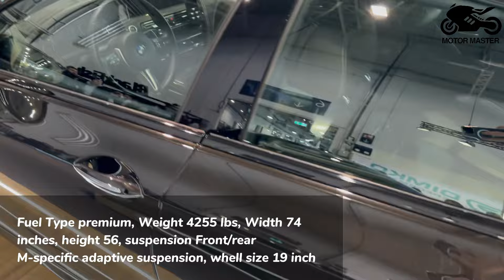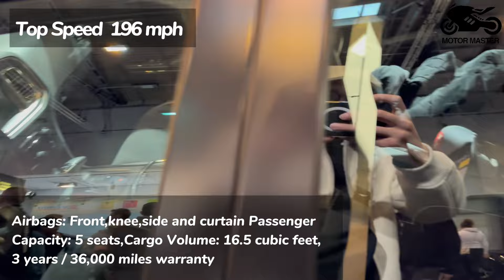22 New 2025's Coolest Cars - Hyundai, Lexus, Honda, Maserati, Lamborghini, BMW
22 New 2025's Coolest Cars - Hyundai, Lexus, Honda, Maserati, Lamborghini, BMW